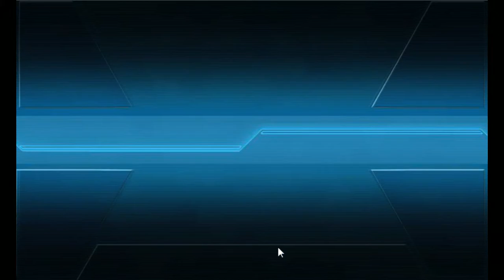Kantai Collection Spring 2017 [E-2 Easy] TP bar farming comp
Farming comp for E-2 done on Easy mode. will bump difficulty up when it comes time to clear the map.